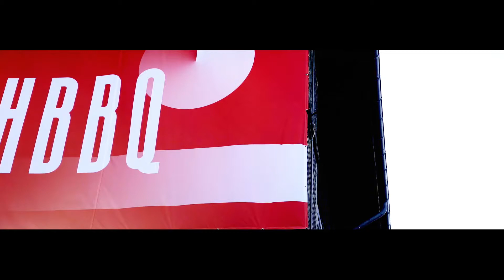Analysis of Ecosystems Growth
More than ever before, companies and institutions alike are realizing that the key to startup success is a thriving ecosystem. Analyzing ecosystems to understand how they operate both internally and externally is providing insight into various ecosystems' strengths and weaknesses, laying a data-based foundation upon which they can build.
This panel's speakers have experience at all levels of building and supporting communities for startups, and they're bringing that knowledge to TechBBQ so you can learn what is truly important for enabling the growth of an ecosystem.

Speakers:

Ian Hathaway
Founder and Managing Director at Hillgate Partners

Natalie Novick
Research Editor at Tech.eu

Rhett Morris
Director at Endeavor Insight

Tine Thygesen
Entrepreneur at The Creators Community